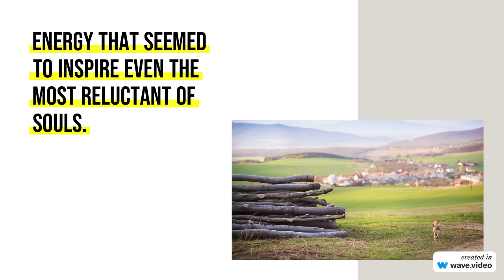Gym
Once upon a time, in a small town nestled among rolling green hills, there stood a modest gym called "Endurance Haven." This gym was known for its vibrant atmosphere, dedicated trainers, and a unique energy that seemed to inspire even the most reluctant of souls.

Among the gym's regulars was a young woman named Maya. She had always possessed an unyielding determination to overcome any challenge that life threw at her. However, lately, her enthusiasm for fitness had waned, leaving her struggling to find motivation. The daily grind had taken its toll, and she felt her once-strong spirit weakening.